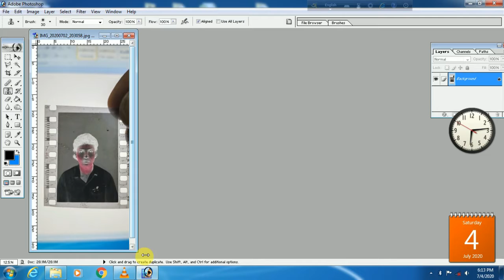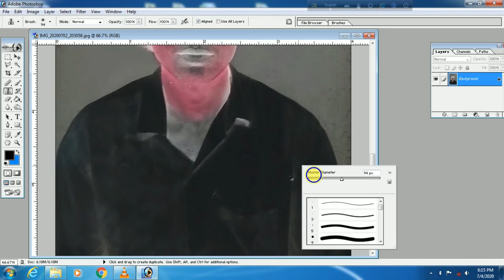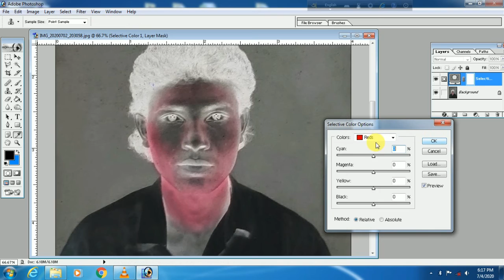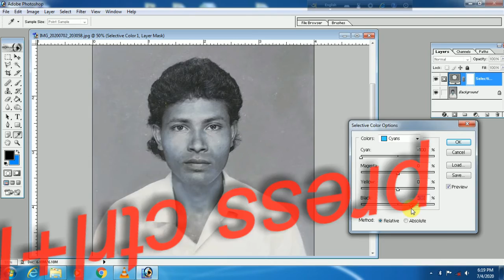how to convert negative film (photo) to digital picture in photoshop.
i make this photo in few simple steps. i took  the photo by holding the negative film in a white background in my computer and capture the photo from  my mobile.